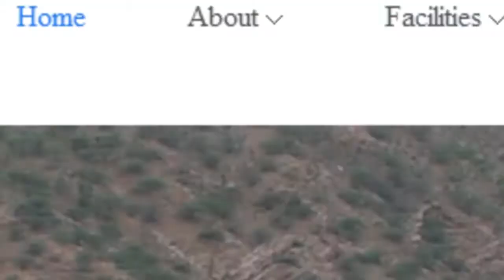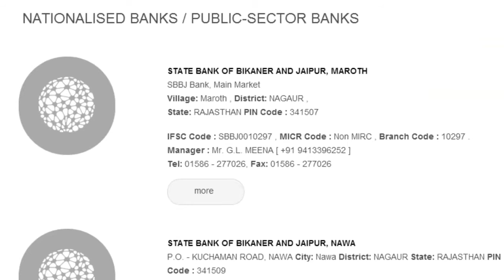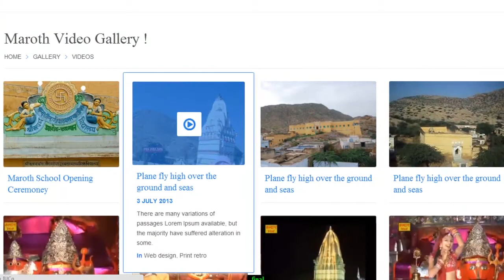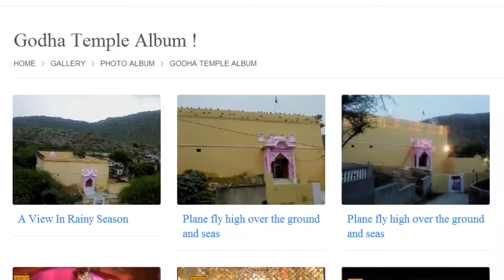Maroth.in Website Launching Video